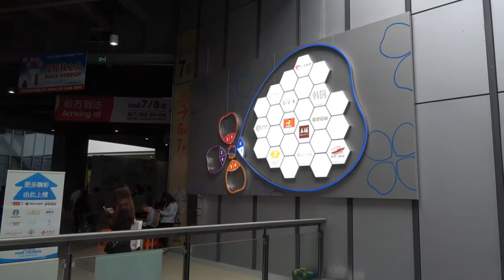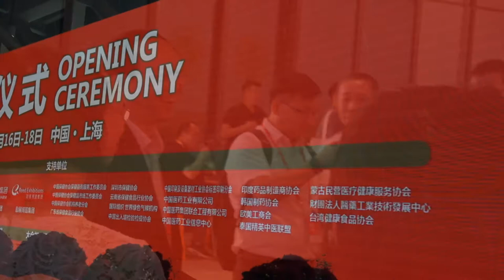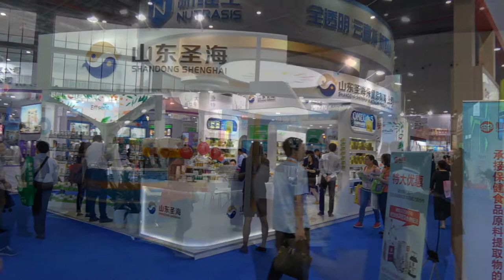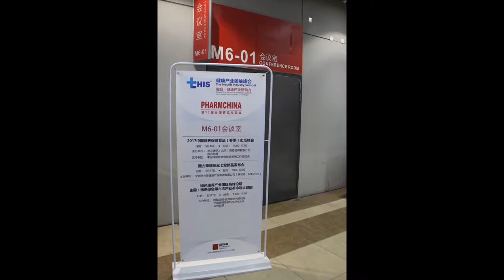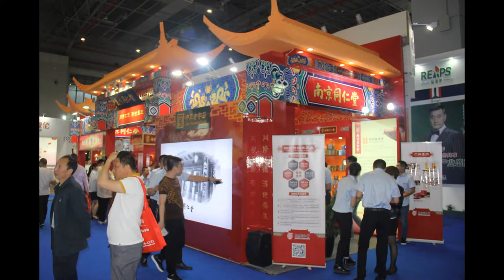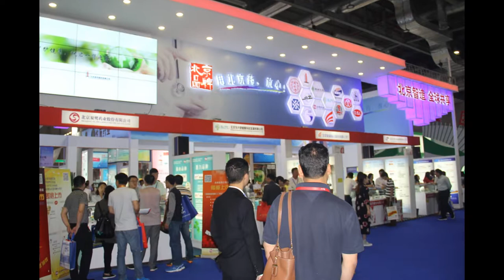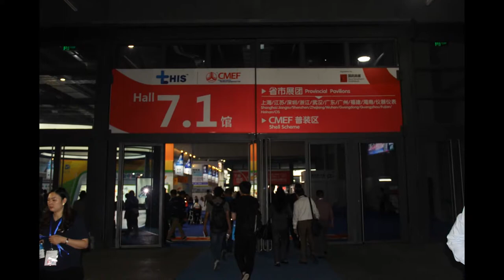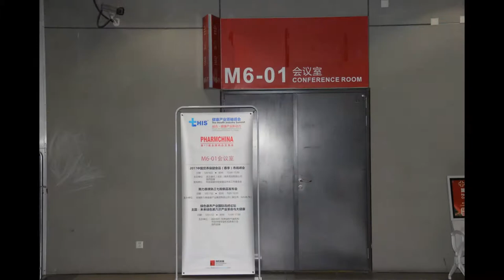국제기구 세계녹색기후기구/IO-WORLD GREEN CLIMATE ASSOCIATION